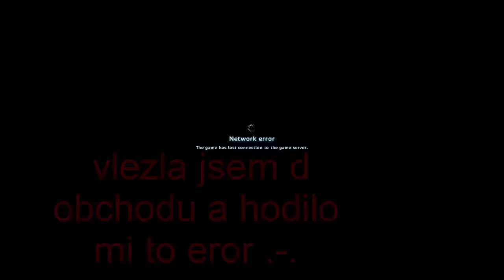Star Stable Online 50 díl kočky !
kdy budou wildi ? :O :O : nevim vůbec nevim prostě až budou neptejte se mi na to já to sama nevim  a ano doděláme je